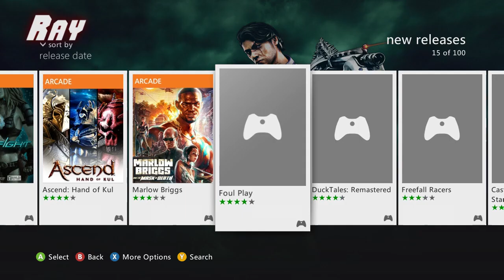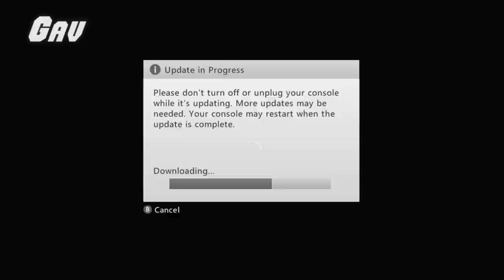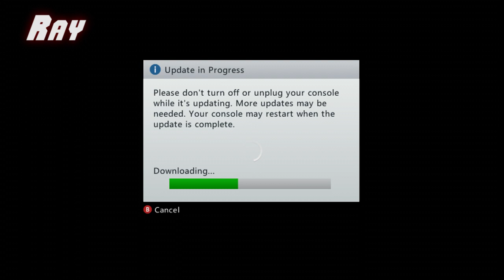GO! #3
In this wickedly scary Halloween edition of GO!, the AH crew need an achievement to win a sticker; yep, you would think it would be really simple.